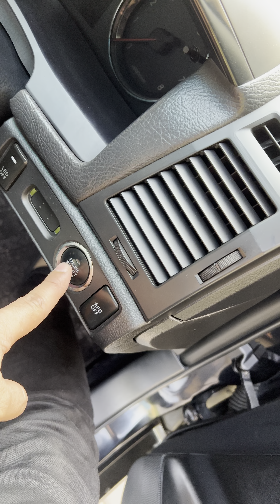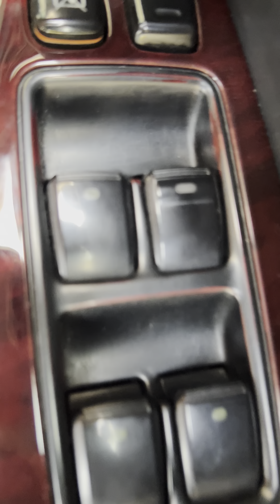Mark X after Battery removal collaboration 😤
💰💴Money saving hack 💴💰

Mark X collaboration power windows after Battery removal

Follow for more hacks tips and tricks 🫡